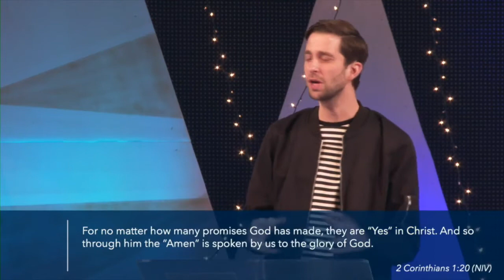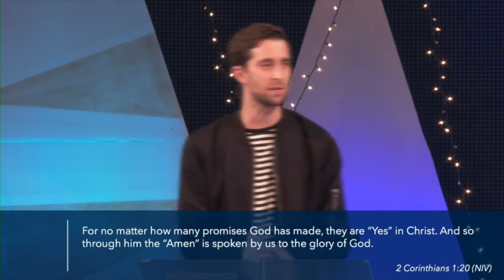The Final Word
Josh Skojdal